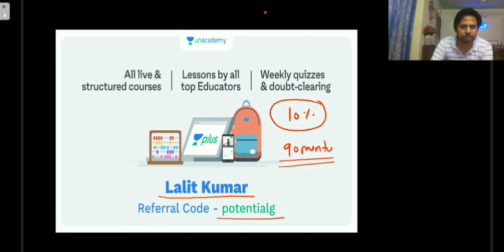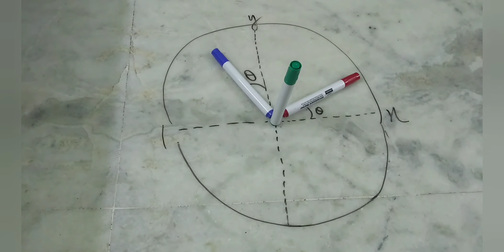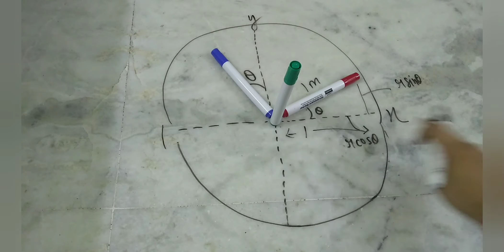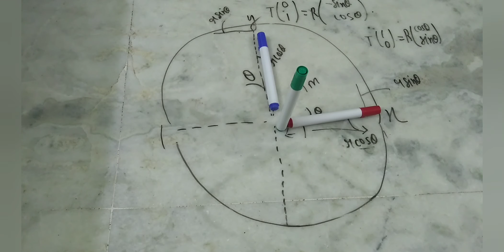Rotational Matrix | POTENTIAL G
In this video we will discuss about Rotational matrix in three dimensional.